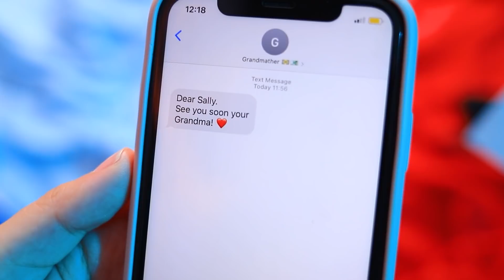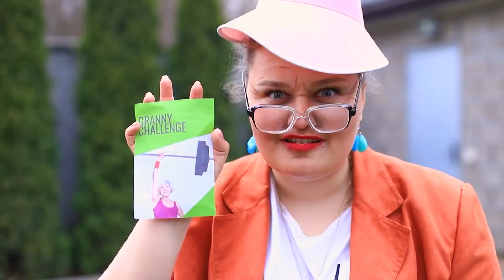Bogata kontra Biedna Babcia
Nie wszystkie babcie są takie same. To przez to ciężko jest babciom Soni znaleźć wspólny język. Ale bez względu na to, czy babcie są biedne, czy bogate, tak samo kochają swoje wnuczki.